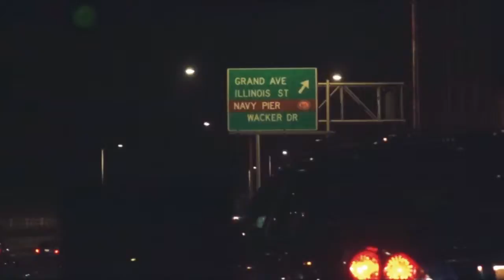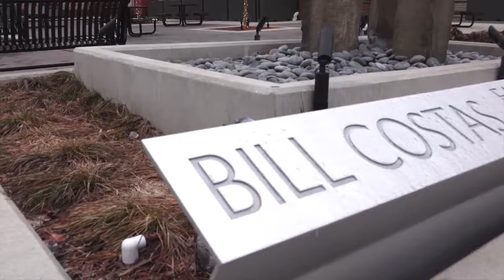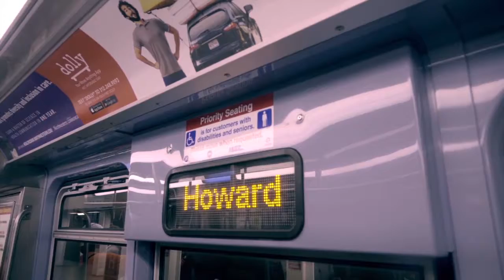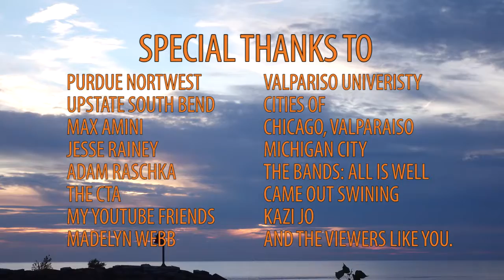Review of the sony rx10ii : Death of the camcorder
This is my review of the sony rx10ii A great camera, still after a couple years.  If you can buy one, and if you want something a little newer, well, that'll be next.